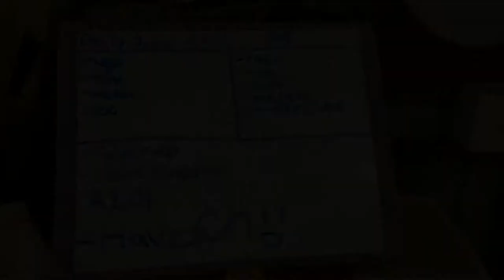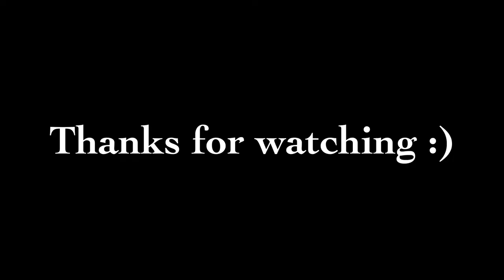Barn Vlog - Riding Pixie